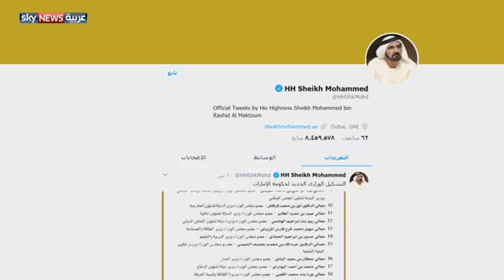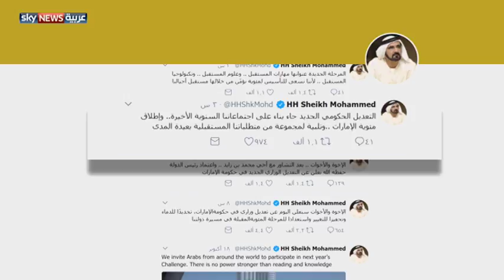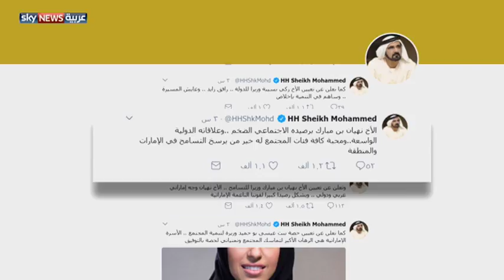الإمارات.. حكومة اليوم ورؤية الغد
وزراء للذكاء الاصطناعي، وللعلوم المتقدمة، وللأمن الغذائي، وللتسامح وغير ذلك من الحقائب المستحدثة، إنه الوجه الجديد الذي ظهرت به اليوم الحكومة الإماراتية. هذا التطور الذي يعكس مواكبة للمتغيرات واستشرافا لمتطلبات لمستقبل، يمنح حسب الخبراء- للجهاز التنفيذي دوره المعاصر، كقاطرة تدفع المجتمع إلى الأمام، لا مجرد جهاز يواكب المستجدات ولا يبادر أو يغيّر.